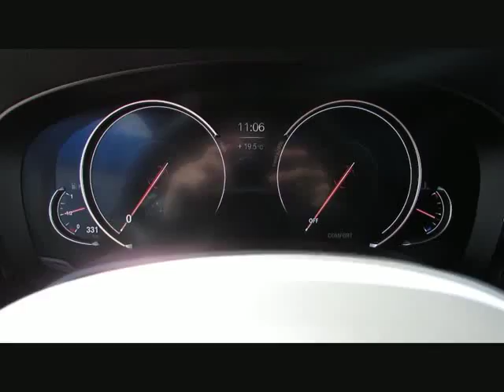BMW 640 Gran Turismo xD MSport+20z ACC Night von BAYERN-CAR-GERSTMAYR GmbH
BMW 640 Gran Turismo xD MSport+20z ACC NightV.Neu108 von BAYERN-CAR-GERSTMAYR GmbH mit 4.900km weitere Informationen und Fahrzeuge